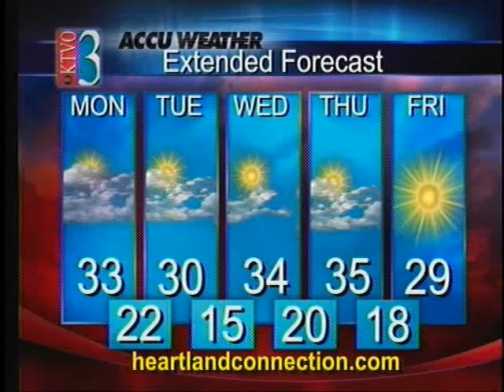Morning Weather 12 5 11